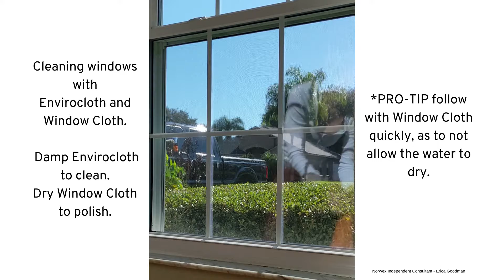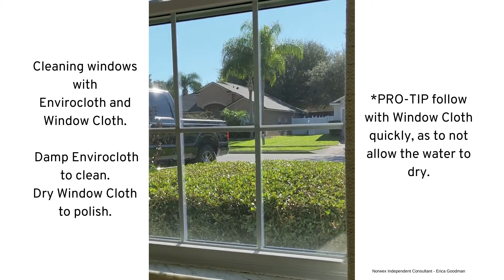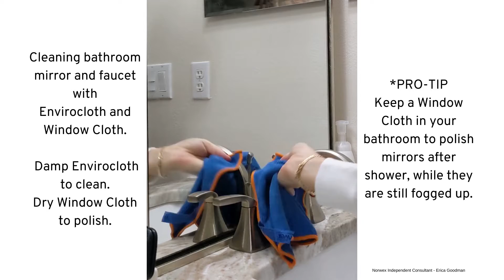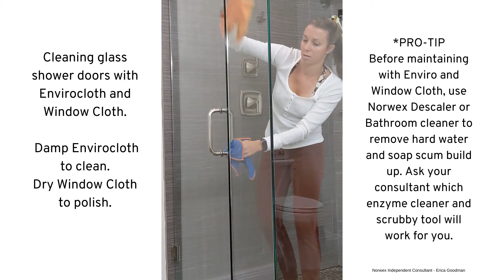Cleaning with Envirocloth and Window Cloth